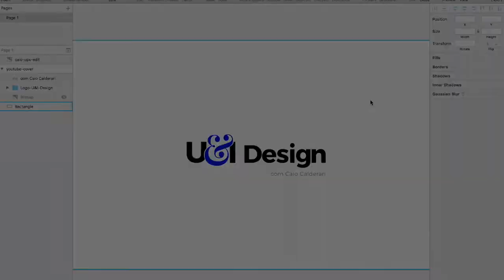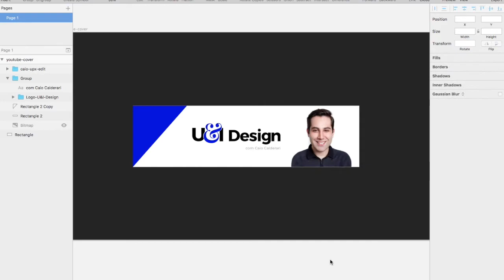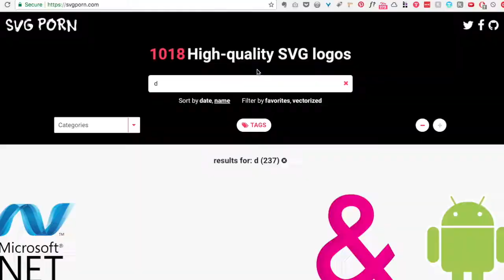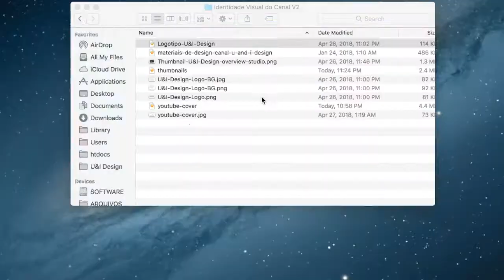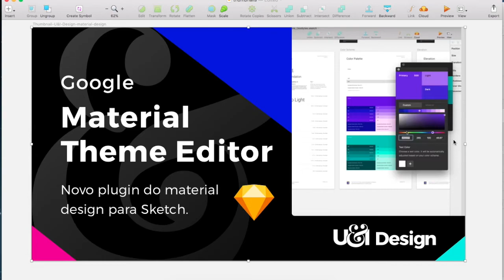PROCESSO DE CRIAÇÃO DE CAPA E THUMBNAIL DO CANAL NO YOUTUBE - DESIGN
Este vídeo mostra um pouco do processo de criação de alguns materiais para este canal. Mostro como criei a capa deste canal do youtube e thumbnails para os vídeos de forma simples e rápida.

Sobre o Autor:
Caio Calderari é Designer desde 2005, formado em Publicidade e Propaganda e hoje trabalha na UPX Technologies em Campinas, São Paulo, Brasil.

Você é de Campinas? Participe do nossos Meetups de Design, acesse e saiba mais.

Neste canal você pode encontrar conteúdos como: Vídeos sobre design, tutorial sobre design, conteúdo para designers, web designers, tutoriais de Sketch, Photoshop e outros assuntos relacionados a UI e UX Design.

Músicas:
Trilha: Rap Beat Chill Hop - Jazzy Hip Hop (Free to Use)